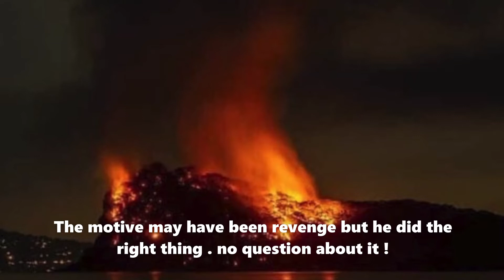Trump Screwed Epstein On Real Estate Deal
Maybe Epstein didnt have the honey trap goods on Trump, But his love of all things Israel and his odd statements and behaviour regarding Ivanka could stand a little scrutiny. No wonder Melania always looked so unhappy.